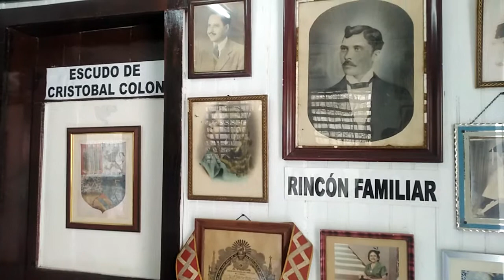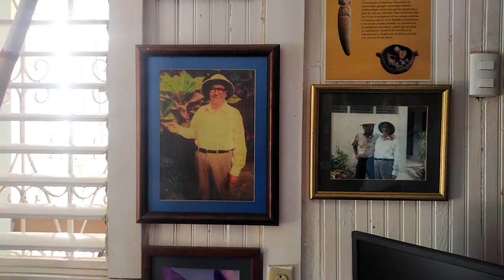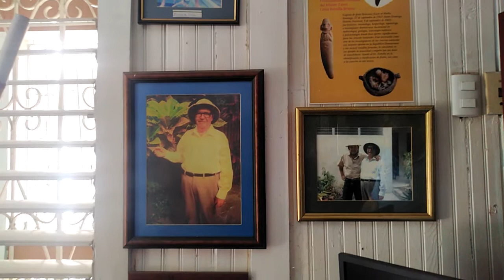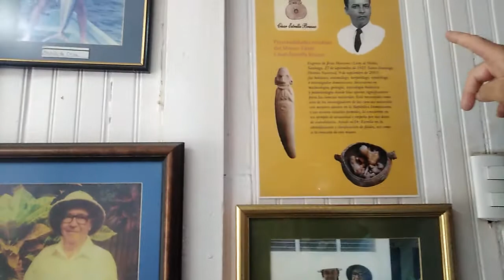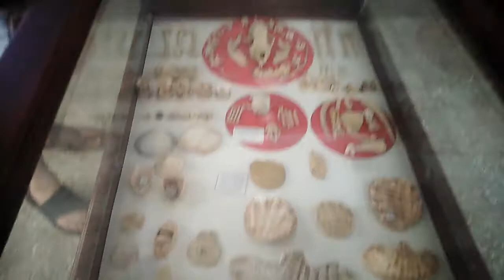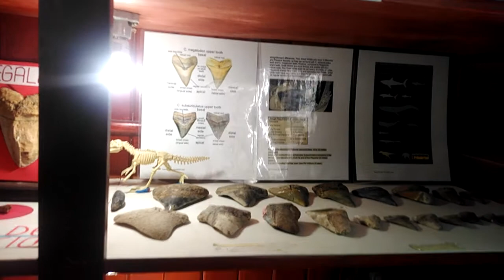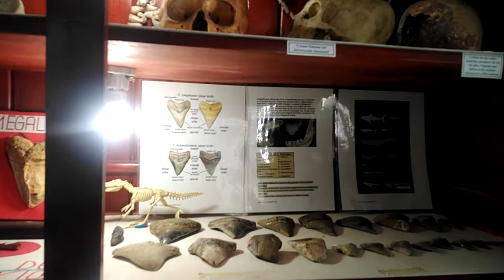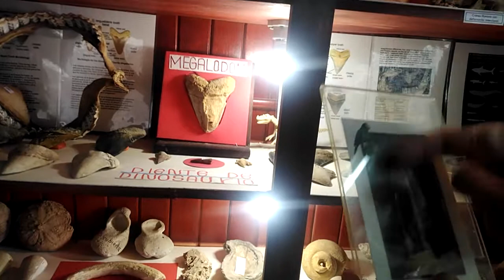Museo Taino Cesar Estrella Bruzzo, Guananico, Puerto Plata.